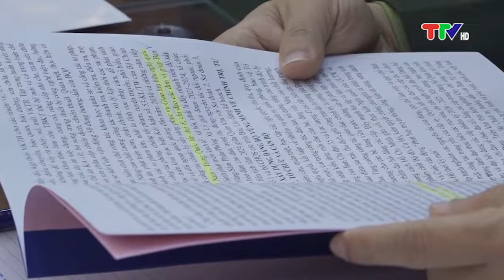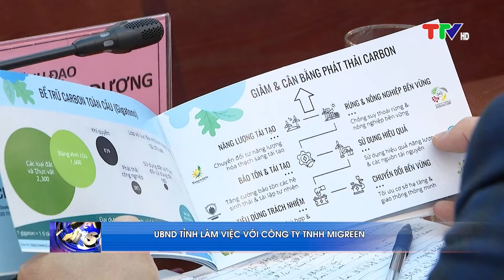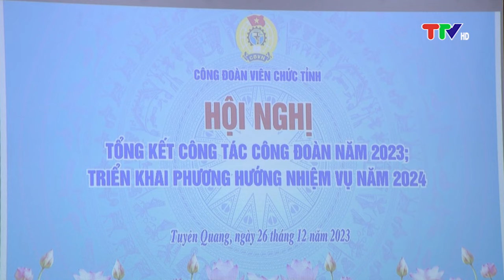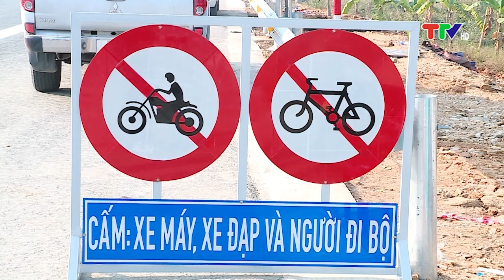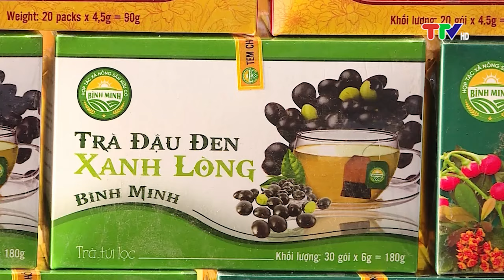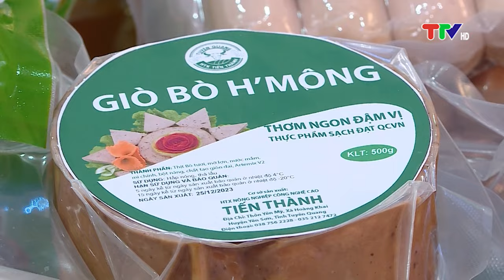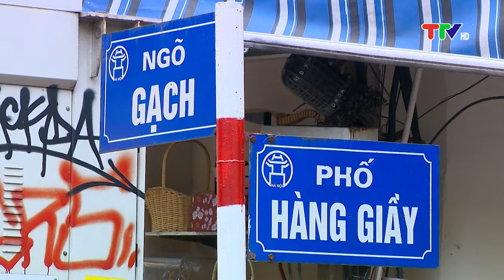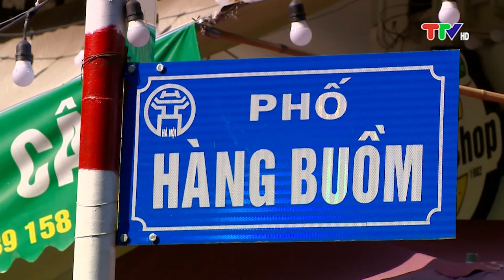CHƯƠNG TRÌNH THỜI SỰ 19H45 (26-12-2023)